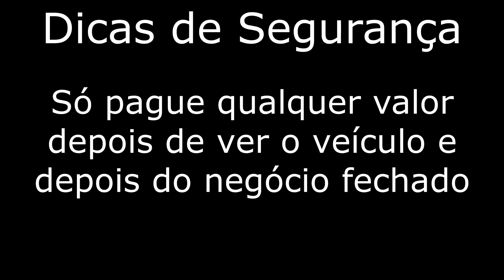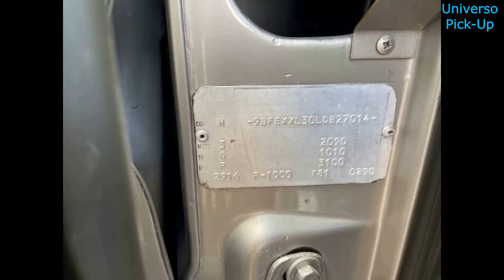FORD F1000 DIESEL CARROCERIA DE MADEIRA À VENDA A PARTIR DE 30 MIL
Fiz uma seleção com Ford F1000 diesel carroceria de madeira à venda a partir de 30 mil. Nesta seleção, Ford F1000 cabine simples com carroceria de madeira, com preços entre R$30 mil e R$95 mil.